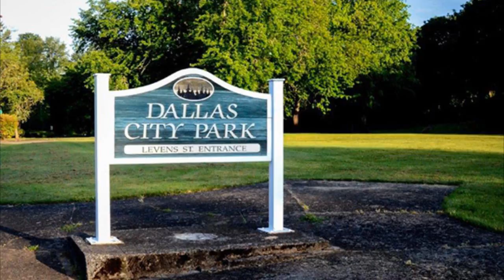Total Eclipse of Buzz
Well, its eclipse day, so old Buzz and the family head down south to Dallas, Oregon to view it with eclipse glasses and cameras in hand.
Ellipse videos by GeekWire, and Veitasium. Please check out their YouTube channels